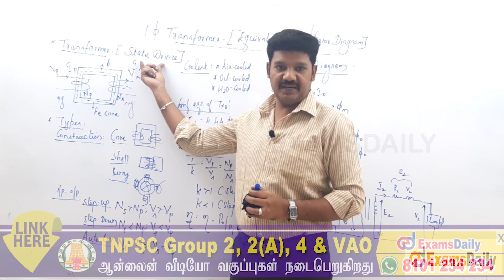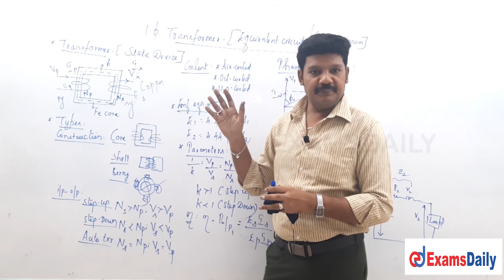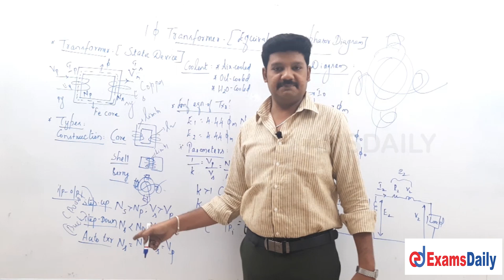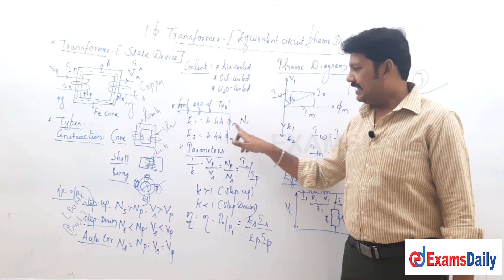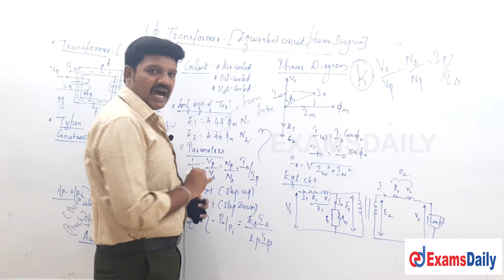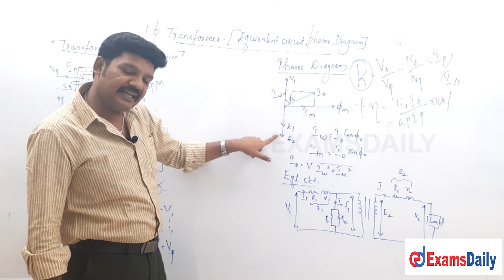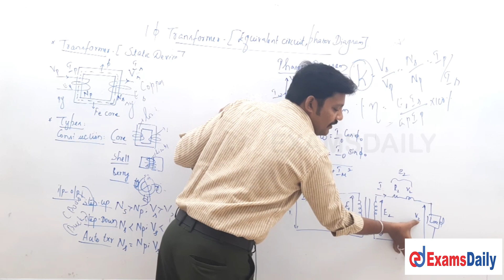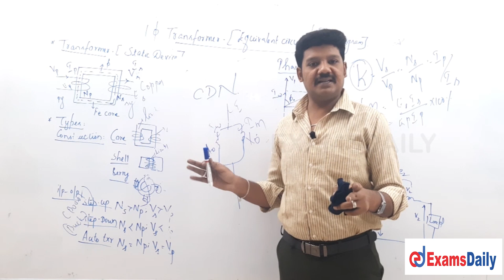TNEB AE Electrical Engineering : Single Phase Transformers |TNEB EEE Electrical Machine Online Class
TNEB AE EEE | Problems and Solution  Electrical Machine  | Roatatating Machine Question and Answers | TN EB Assistant Engineer Online class | electrical and electronic engineering Classes | tnpsc eee Electrical Machine class | Electrical Machine Topic | tneb free class